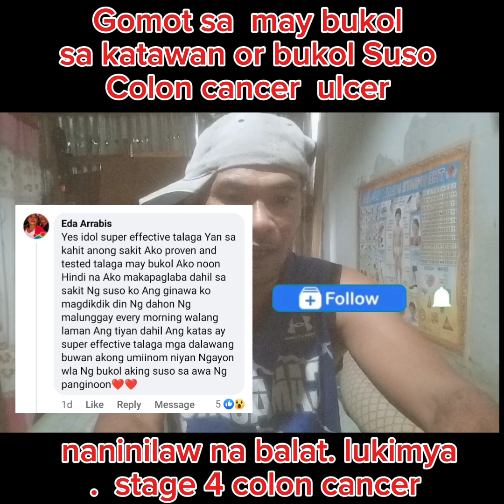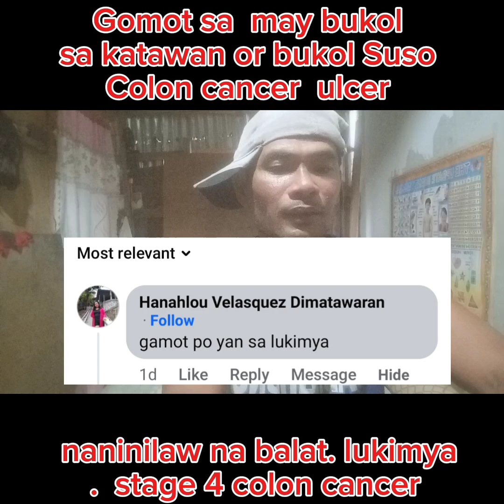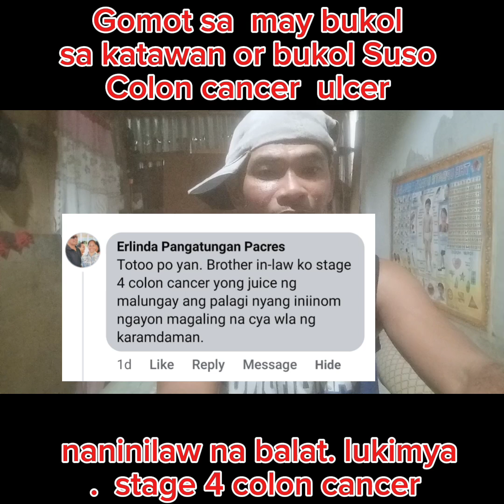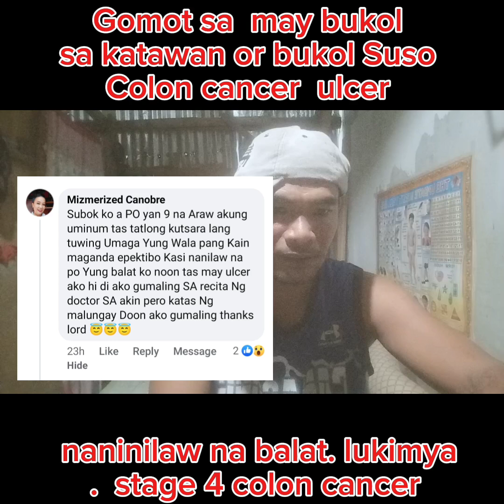halamang gamot sa colon cancer may bukol sa katawan naninilaw na balat ucel lukimya